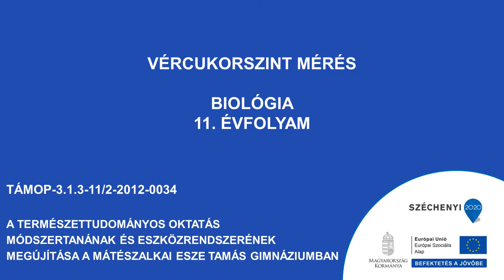Vércukorszint mérése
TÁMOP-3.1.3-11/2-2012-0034